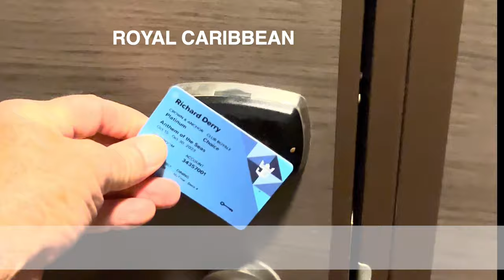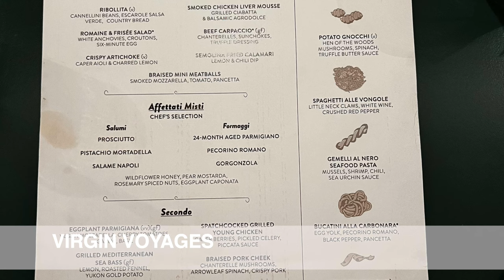Royal Caribbean or Virgin Voyages? Both Great! Even Solo! So Different!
Watch side by side comparisons of clips taken on both Royal Caribbean and Virgin Voyages solo cruises recently.  I'm not sure if I favor one over the other.  Since they're so completely different, it would depend on the mood.  No kids on Virgin is definitely a plus.
Dining just seems so much easier on Royal Caribbean.  Flip a coin.